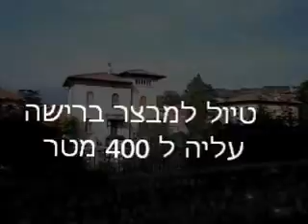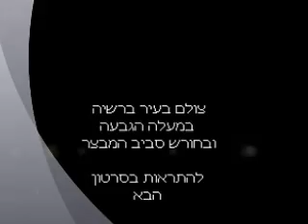Passseggiata sul castello 18 sett 12.wmv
טיול עם הכלבות בעלייה לכיוון המבצר בעיר ברשיה הנמצאת בהרי האלפים באיזור לומברדיה בצפון איטליה